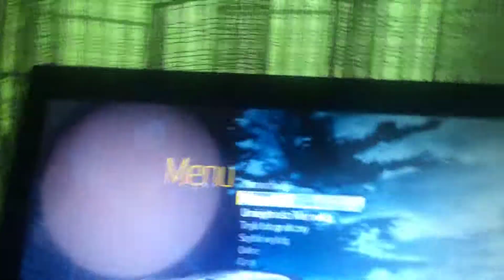Need for speed Undercover(1)Bitwy na autostradzie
Need for Speed Undercover(2008)